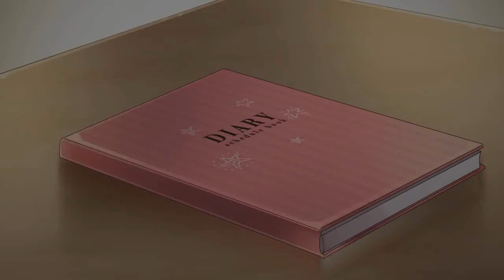[HoneyWorks] The Day When I Knew Love - Cover Español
¿Te gusta lo que hago? Doname algo! me ayudara a subir contenido más seguido y en mejor calidad!